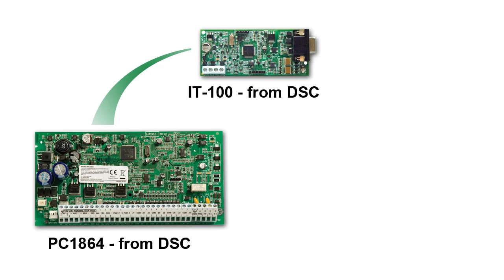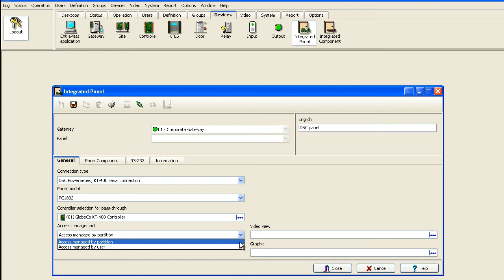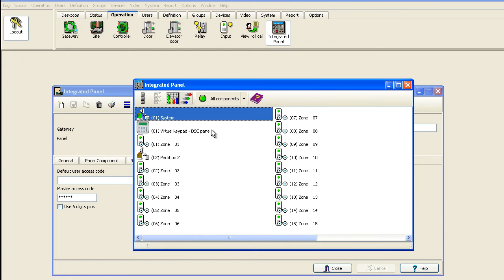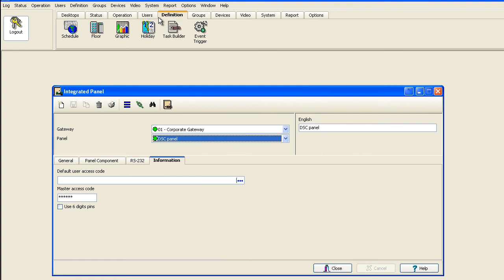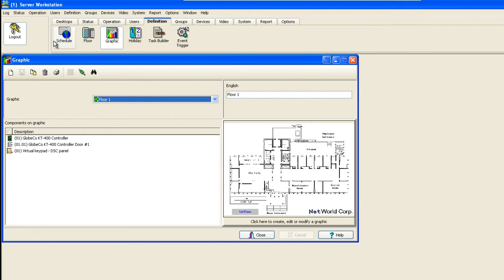kantech how to intrusion